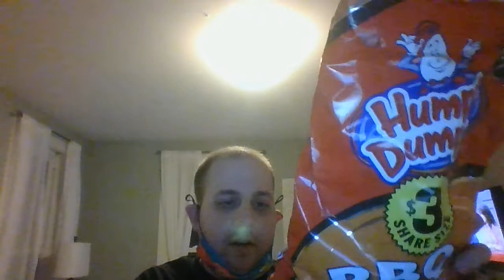Humpty Dumpty BBQ Potato Chips Taste Test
here's yet another taste test. this time, I got Humpty Dumpty BBQ Potato Chips! these are delicious and they're a share size bag at $3. it's smoky, sweet and something with a very spicy kick in it! I love these chips, they're so delicious. if you haven't tried them yet, what are you waiting for? these will be the best BBQ chips you are ever going to eat.